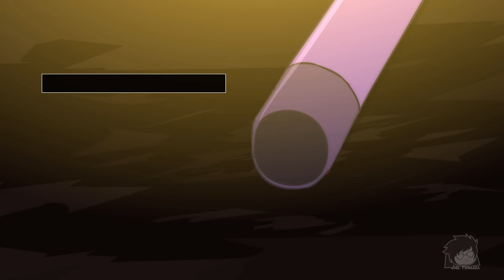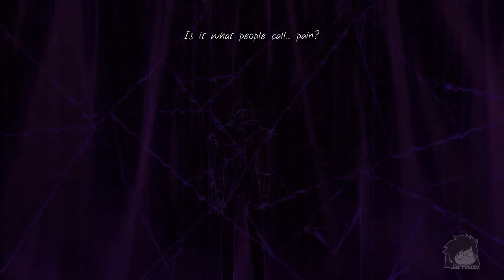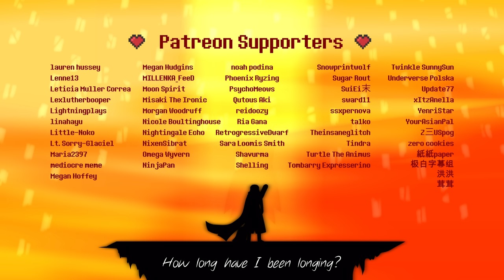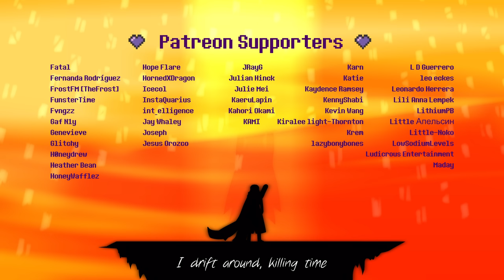UNDERVERSE 0.7 Part 1 [By Jakei]